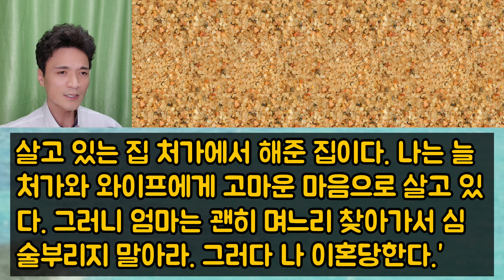[핵사이다사연] 시모가 얼굴에 멍든 채 찾아와서 사과하더라고요. 사이다사연 사이다썰 미즈넷사연 응징사연 반전사연 참교육사연 라디오사연 핵사이다사연 레전드사연